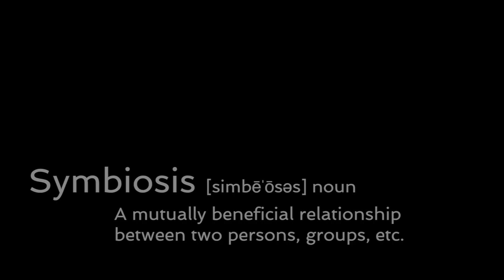Preview: SYMBI Homes High-Performance Duplex in Mt. Rainier, Maryland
“SYMBI Duplex One in Mount Rainier is a pilot project that will demonstrate a new higher level of quality, innovation and sustainability in home building,” says Nicole Tysvaer, founder and CEO of SYMBI Homes as well as the vice president for sustainability at Galaxy Homes. “We believe there is an enormous market for small multi-family dwellings in traditional single-family zones to help address housing shortages and affordability.”

Run by Tysvaer and her business partner Matt Kulp, Symbi Homes aims to reinvent single-family home design and construction with an emphasis on wellness, energy-efficiency, and technology. Tysvaer says key features of the SYMBI duplex, and in fact all future SYMBI homes, will include air and water filtration, a highly insulated pre-fabricated shell, and ongoing home performance monitoring.